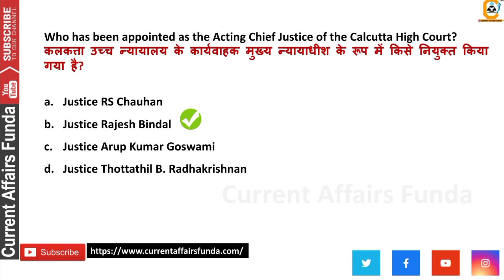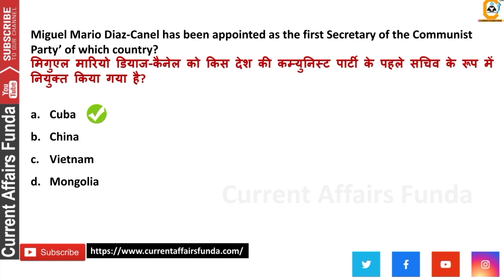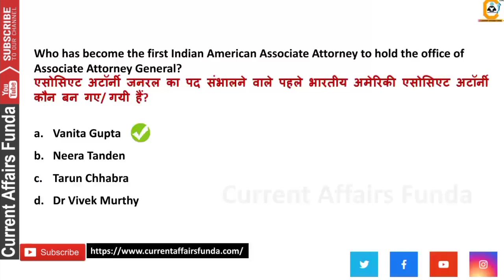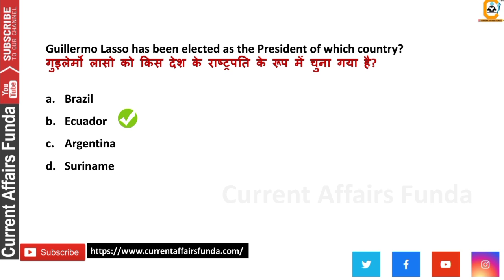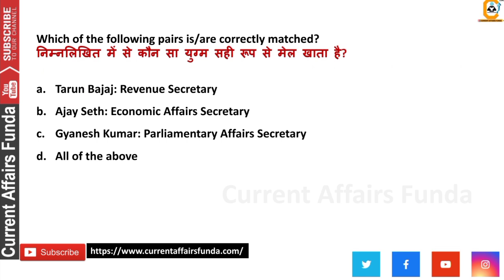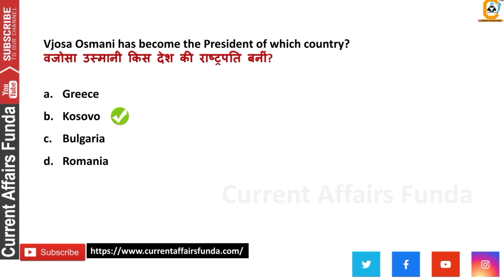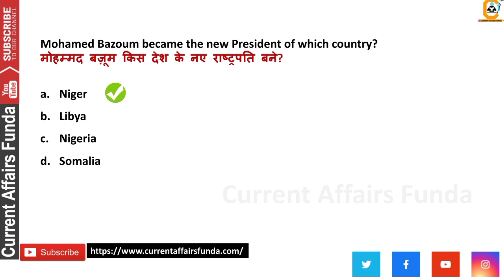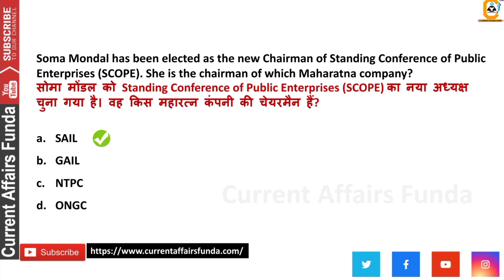Top Important Appointment April 2021 - Best Current Affairs MCQ